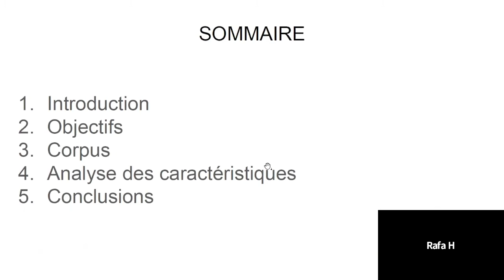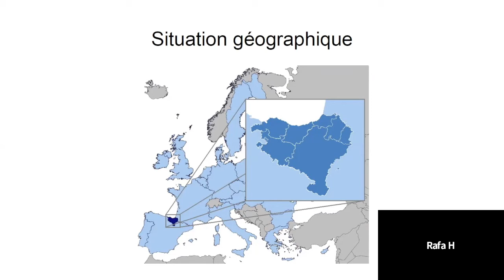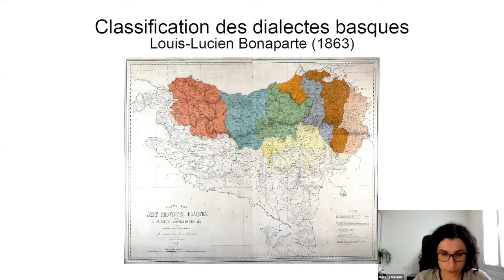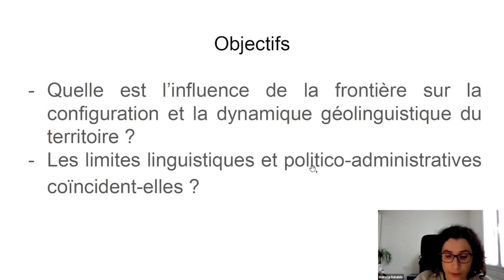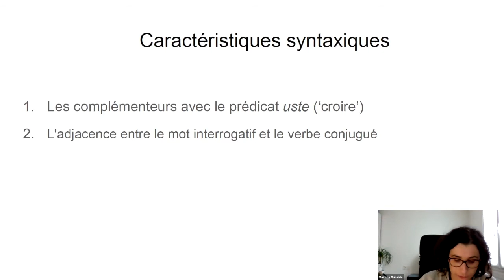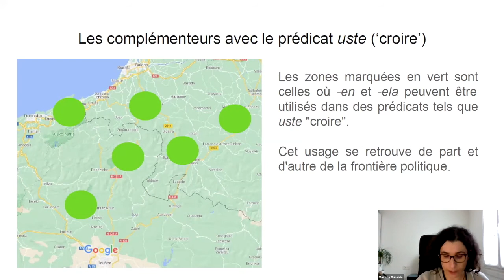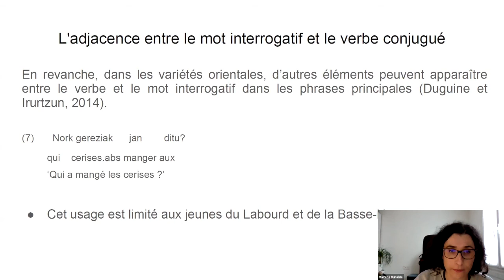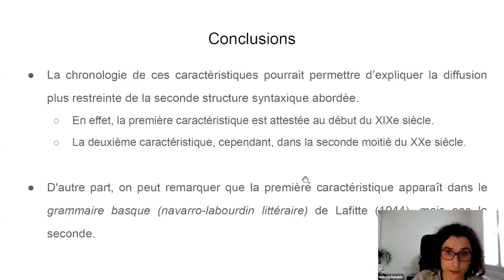Frontière politique et continuum linguistique [...]; Maitena Duhalde de Serra et Sergio Monforte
Frontière politique et continuum linguistique : observation de deux structures syntaxiques de la langue basque
Maitena Duhalde de Serra, UPV/EHU; Sergio Monforte, UPV/EHU